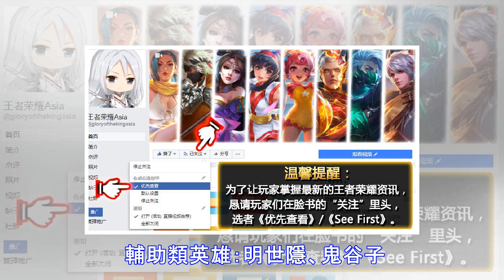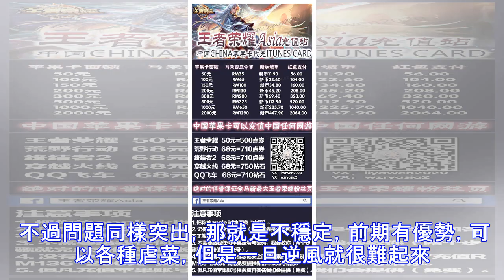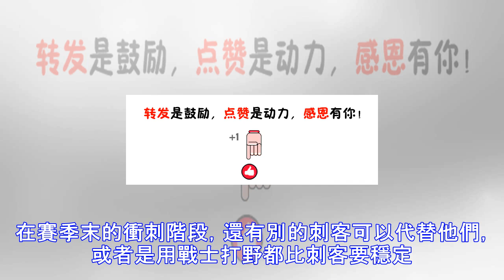王者榮耀：賽季末最後一日，這些英雄盡量別用，不要誤人誤己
王者榮耀S10賽季不知不覺又走到了最後一天，如無意外，4月19日就是S11新賽季，每次賽季最後一日總是有人歡喜有人愁，部分還卡在星耀一段位的小夥伴一大早就起來衝刺，只為獲得王者印記，讓我們為他們致敬，因為他們才是王者榮耀的主力軍，通過單排默默努力上分，就如你我。 賽季末了，小編也想分享一下心得，下面這些英雄還是盡量別用了，不要耽誤了自己也別讓隊友掉分。 輔助類英雄：明世隱、鬼谷子。 毫無疑問，明世隱和鬼谷子都是非常強勢的輔助英雄！但是那是有前提條件的，要麼是雙排，要麼就是隊友有極好的意識。 拿明世隱來說，主流的玩法是輔助射手和刺客。在明世隱的輔助下，射手和刺客前期就可以頻繁入侵打出優勢，但如果...
源: pixpo